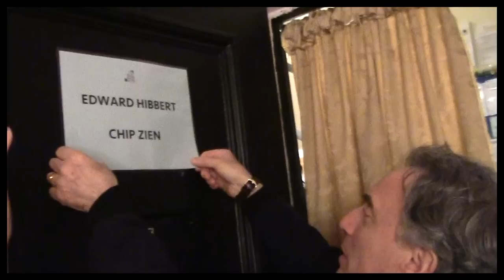Episode 5 - Going Bridal: Backstage at IT SHOULDA BEEN YOU with Sierra Boggess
Sierra Boggess' latest vlog includes Harriet Harris, Montego Glover, Edward Hibbert, Chip Zien, Josh Grisetti, Lisa Howard and David Burtka being adorable backstage at IT SHOULDA BEEN YOU.